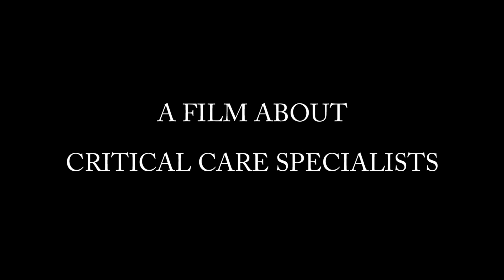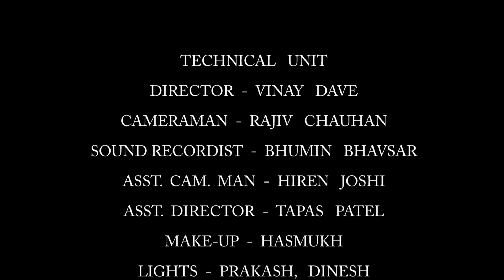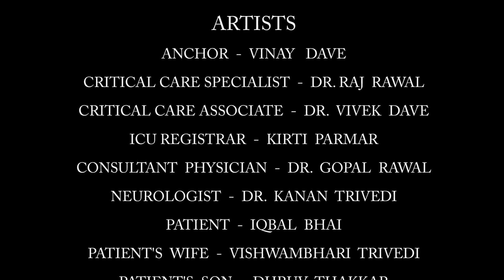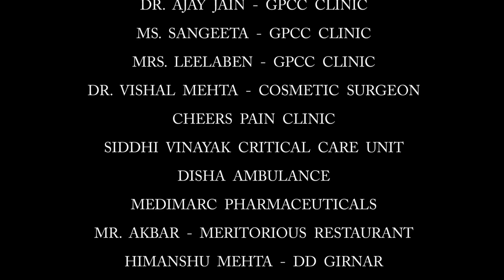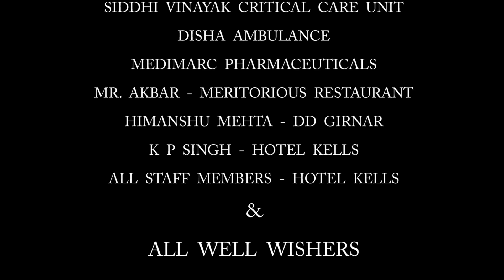CRITICAL MOMENTS - A FILM ABOUT ICU SPECIALISTS (HD)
This film essentially gives a glimpse of the life of a Critical Care (ICU) specialist.

Critical Care medicine is one of the rapidly advancing, most life saving and least understood specialty of medical science. Critical care specialist are the real care takers of all ICU patients. This film tells us about how these ICU specialists execute their work to save lives. It also describes the various other aspects and responsibilities of ICU specialists such as administration, teaching, coordination, etc...